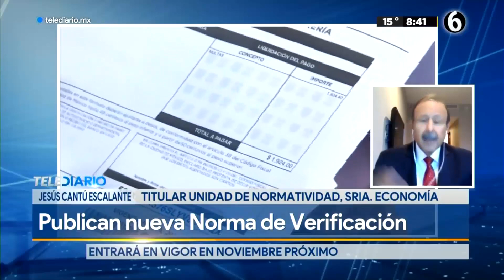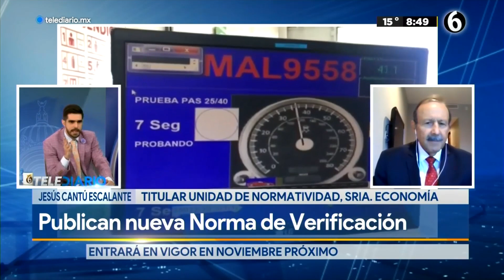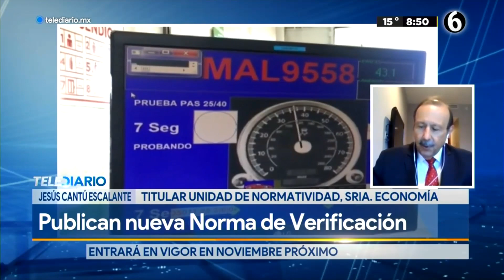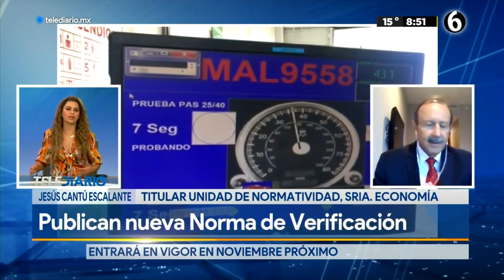¿Otra más? Así será la nueva verificación vehicular en México; se revisarán condiciones mecánicas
En entrevista con Ana Laura Alanís, Liliana Sosa y David Medrano en TELEDIARIO, Jesús Cantú Escalante, titular de Normatividad, Competitividad y Competencia de la Secretaría de Economía, explicó que esta nueva norma es que esta revisión tiene el objetivo de disminuir los accidentes viales causados por una falla mecánica.